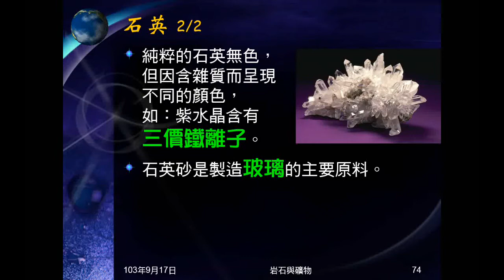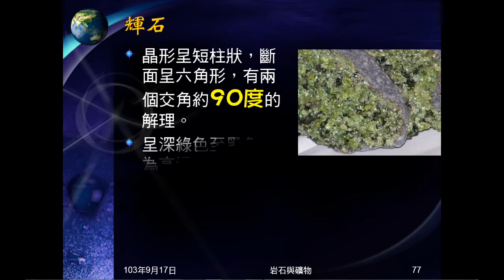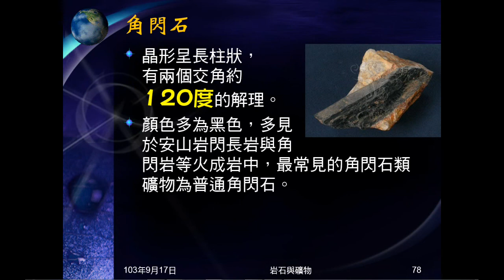103學年地科 礦物06：雲母、輝石、角閃石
介紹雲母、輝石、角閃石的性質、用途等，提示要背的事項。